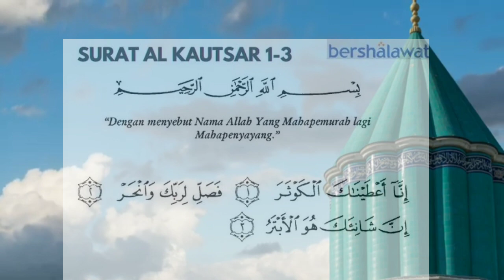Surat Al-Kautsar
Surat Alkautsar
Surah ini Diturunkan di Kota Mekah setelah surat Al Adiyat sehingga tergolong dalam surat Makkiyah. Surat Al-Kautsar terdiri dari 3 ayat#surat